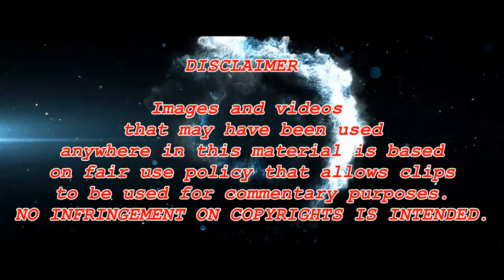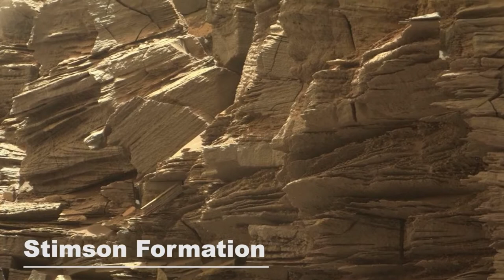Francis Leo Marcos Gustong Bumili ng Malawak na Lupain sa Planetang Mars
Francis Leo Marcos Parody